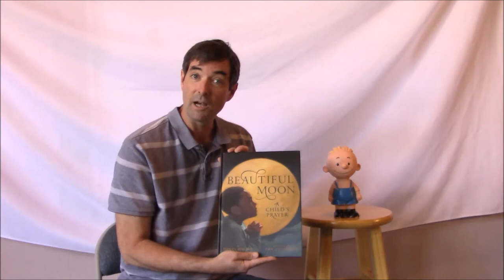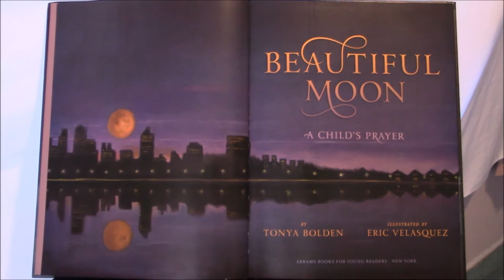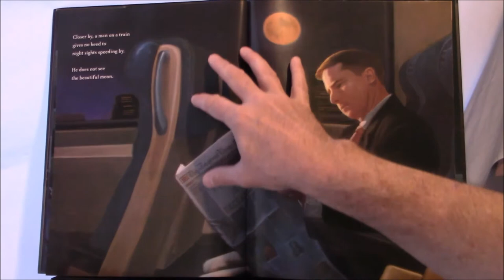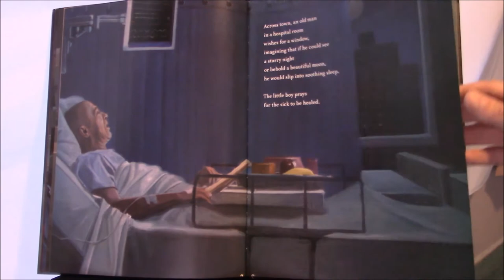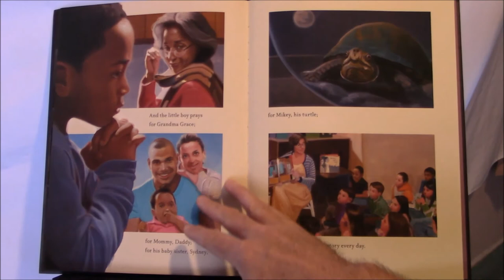Hezekiah on a Stool "Prayer" S1E6